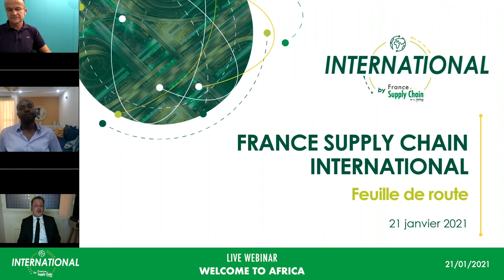France Supply Chain International - Missions/Objectifs par Jean-Michel Guarneri